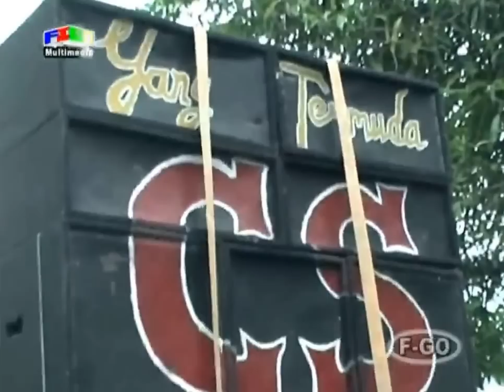ATRAKSI - SINGA DANGDUT YANG TERMUDA " CIPTA SONJAYA " GABUS WETAN ( 15 AGUSTUS 2013)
INGA DANGDUT YANG TERMUDA " CIPTA SONJAYA " GABUS WETAN
PENTAS DI SIDAJAYA // DIPERHAJATANYA : BP SUHANDA / IBU NENG KARTINI
KHITANAN . JANG RAIHAN  /// ALAMAT: KP. SIDAJAYA LEBAK  DS. SIDAJAYA  KEC. CIPUNAGARA - SUBANG
BY:FIGO MULTIMEDIA PRO